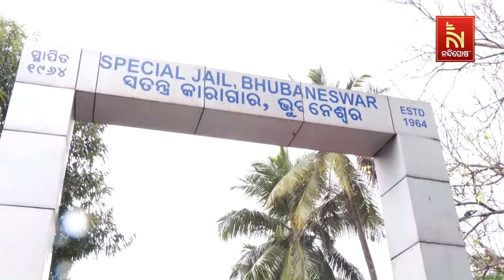ନନ୍ଦିଘୋଷ ଟିଭିରେ ଖବର ପ୍ରସାରଣ ପରେ ଆକ୍ସନ ମୋଡ଼ରେ ପୋଲିସ, ଝାରପଡା ଜେଲରେ ଚଢାଉ | Nandighosha TV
ନନ୍ଦିଘୋଷ ଟିଭିରେ ଖବର ପ୍ରସାରଣ ପରେ ଆକ୍ସନ ମୋଡ଼ରେ ପୋଲିସ, ଝାରପଡା ଜେଲରେ ଚଢାଉ |

* DishTV Channel No: 1367
* Airtel Digital TV Channel No: 611
* TATASky Channel No: 1779
* hathw@y Channel No: 731
* Ortel Channel No: 707
* Videocon d2h Channel No: 840
* SITI Channel No: 17 & 458
* GTPL Channel No: 719
* SUN Direct Channel No: 667
* Asianet Channel No: 219